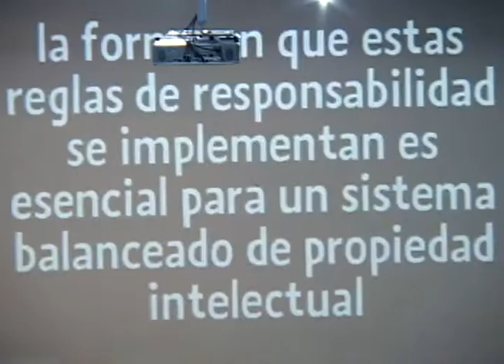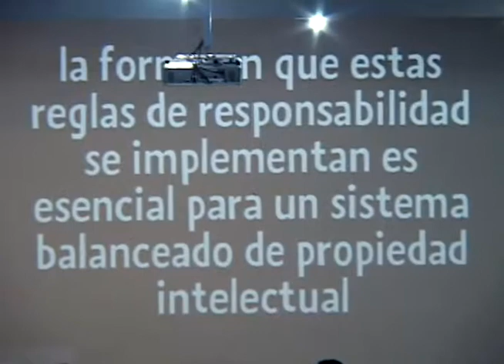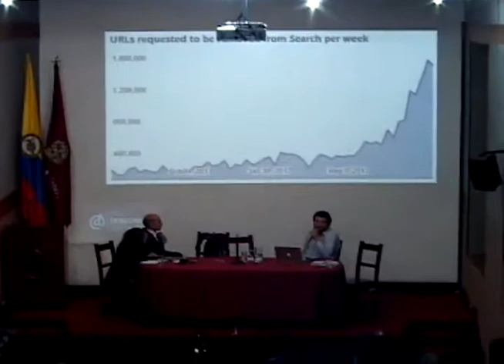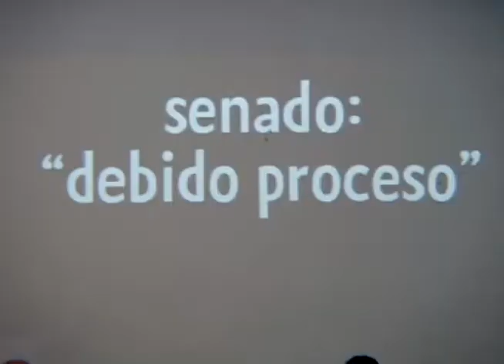Responsabilidad de los proveedores de servicio de Internet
Panel: Responsabilidad de los proveedores de servicio de Internet y los procedimientos de retiro de contenido con Carlos Cortés (Universidad de Palermo, Argentina), Francisco Vera (ONG Derechos Digitales, Chile), Lorenzo Villegas (Google, Colombia), Fabiola Carrión (Access, EE.UU.) y Liliana Ariza (Ministerio de Comercio, Colombia) en el marco de la Conferencia Internacional Derechos Humanos en la Era Digital.